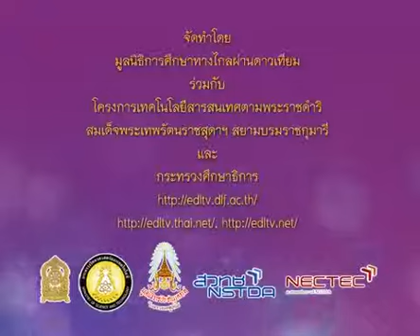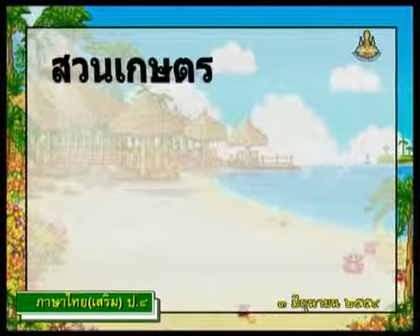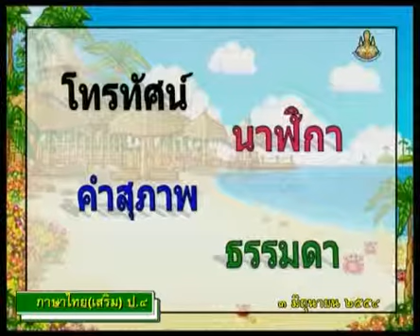053 540603 P4thb B ภาษาไทยป 4